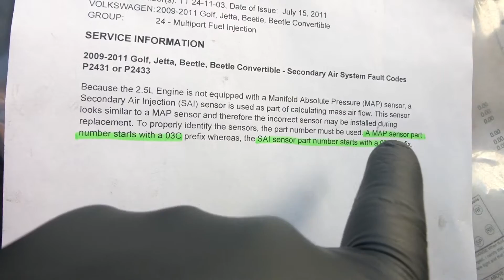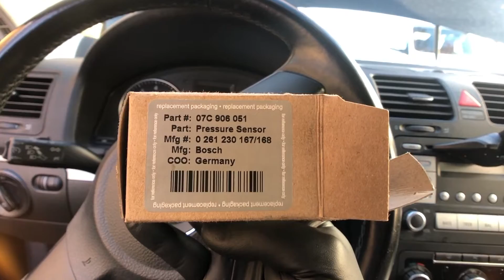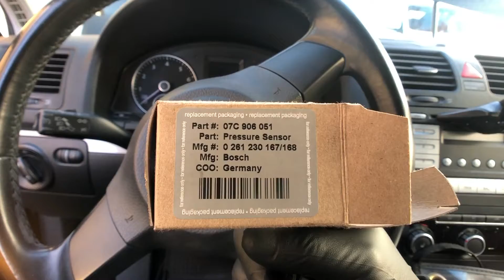Volkswagen Jetta P0106 P2433 Important Information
This video basically covers some very important info regarding the MAP sensor and the SAI sensor on the 2.5 Liter VW engines. The sensor are exactly identical, bolt on the same and share the same connector but are different internally. Check engine light will come on if mixed up for whatever reason, check out the video and i hope it helps you out!!